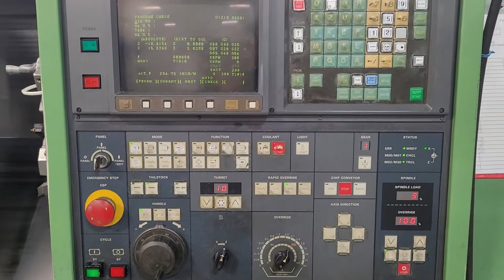Mori Seiki SL-25 CNC Turning Center - 603418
It is the buyer’s responsibility to confirm all details and we encourage an inspection of the machine(s) and accessories prior to purchase.

Equipped With:
MF-T4 Control (Fanuc 0T)
Misc Tool Holders
Tailstock
All Available Tooling and Manuals

General Specifications:
Hole thru Spindle: 3.1"
Swing Over Bed Ways: 20.47"
Swing Over Cross-Slide: 13.77"
Distance Between Centers: 44.29"
Standard Machining Diameter: 10.23"
Machining Length Between Centers: 40.55"
X-Axis Travel: 30"
Z-Axis Travel: 42.91"
Spindle Speeds, Range: 35 to 3500 RPM
Cutting Feeds, Range: .000001 to 9.84 IPR
Rapid Traverse, X-Axis: 473 IPM
Rapid Traverse, Z-Axis: 590 IPM
Jog Traverse Rate: 49 IPM
Tailstock Quill Diameter: 4.3"
Tailstock Quill Stroke: 3.93"
Tailstock Taper Diameter
Tailstock Spindle Travel: 38.97"
Spindle Motor, Horsepower: 15 HP
Tool Positions: 10